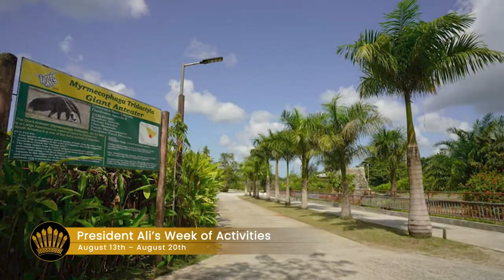The President’s Diary